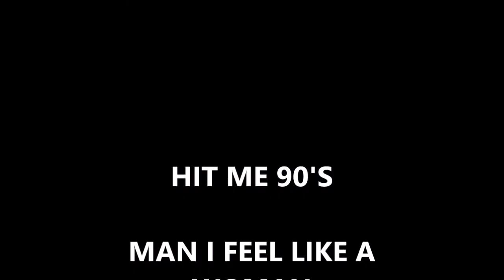Hit Me 90's - Man I Feel Like A Woman, cover song (Unofficial Fan Made Video)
HIT ME 90's covering the very fun Shania Twain song, Man I Feel Like A Woman.